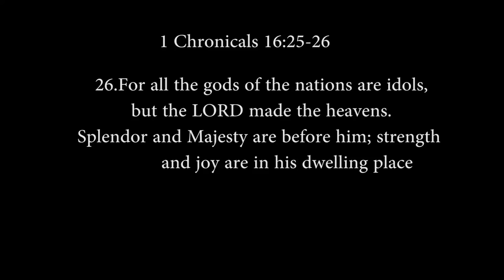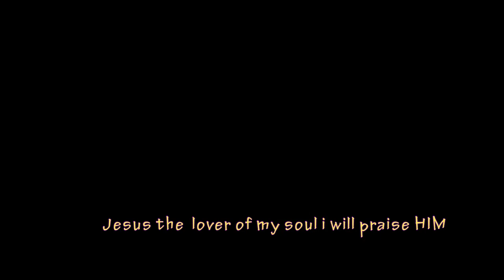Jesus The Lover of my soul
This is a song that describes the greatness of God and how much he loves us.